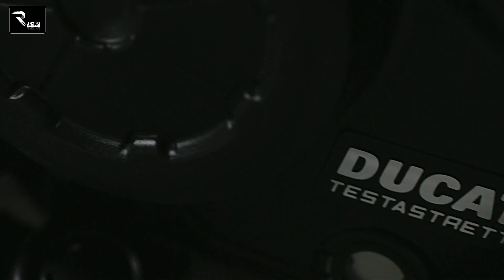Pilder V2 গরীবের Super Cruiser Bike.🇧🇩 বাংলায় বিস্তারিত আলোচনা 🔥❤️🖤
uplode date:: 23/3/2023
Assalamualikum vai brothers আমি আমার এই channel এ বাংলাদেশ Upcoming Bike.World এর  সব নামি-দামি সব সুপার Bike এবং  বাংলাদেশের রাস্তায় চলা সকল স্পোর্টস কার বা সুপার নিয়ে আমার মতো করে কিছুটা ভিন্ন ভাবে আলোচনা করি। 🇧🇩🇧🇩
আর এই সুন্দর সুন্দর ভিডিও গুলো আপনাদের দেখতে ভালো লাগলে চ্যানেলের সাথেই থাকুন।
যারা এখনো "GPX demon VS Taro GP খারাপ দিক" এর ভিডিও দেখেন নাই তারা এই লিংকে ক্লিক দিয়ে ভিডিও দেখে নিনঃ
যারা এখন Toyota GR86 এর ভিডিওটা দেখেন নাই তারা এই লিংকে ক্লিক দিয়ে ভিডিও দেখে নিনঃ